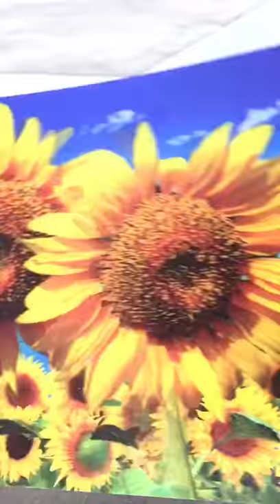5D PAINTING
5D wall art painting. Can be with frame or without frame.